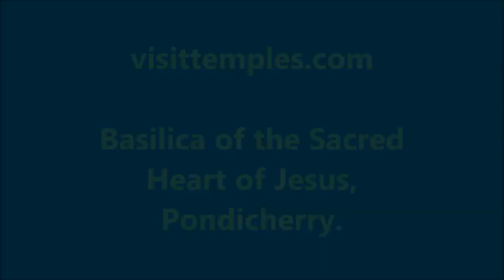Basilica of the Sacred Heart of Jesus, Pondicherry, Visittemples.com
Basilica of the Sacred Heart of Jesus is one of the 21 Basilica of India. This Church is one of the revered holy places in Pondicherry. Basilica of the Sacred Heart of Jesus is built for Roman Catholic Christians living in and around Pondicherry.  This Basilica is considered to be one of the major tourist attraction spots of Pondicherry. The foundation for this beautiful Church was laid in the year 1902. The first Mass Prayer was performed on 17th December 1907. The new Parish that surrounds this church was established in the year 1908. There are Holy glasses present inside this wonderful Church which has the pictures of 28 Saints who were linked to fidelity to the Sacred Heart of Jesus. There are wooden benches installed in this Church so that devotees can sit and attend the regular Mass Prayer. This Church can accommodate 200 Devotees at a time. This Church is over 100 years old. This Basilica is built by following Gothic style of architecture. The Centenary celebration of this Church was performed in the year 2008 to 2009. Nearly twenty Parish Priests worked hard and led this Church till now. This Church was renovated in the year 2005. This Church also has The Grotto for Our Lady of Lourdes, Parish Hall, Adoration Chapel and the new Parish community hall. Salvatore Pennacchio visited this Church on 2nd September 2011 and gave Basilica status on 24 June 2011.